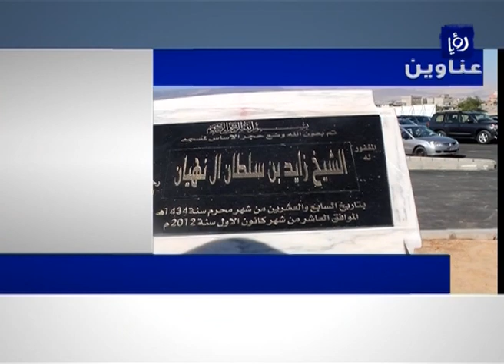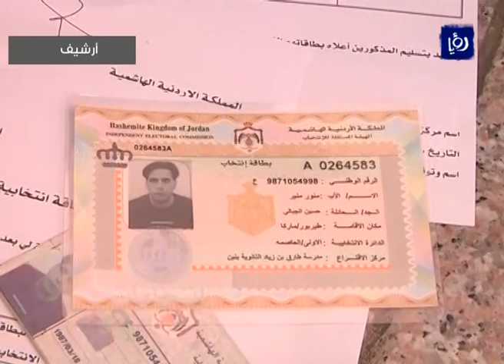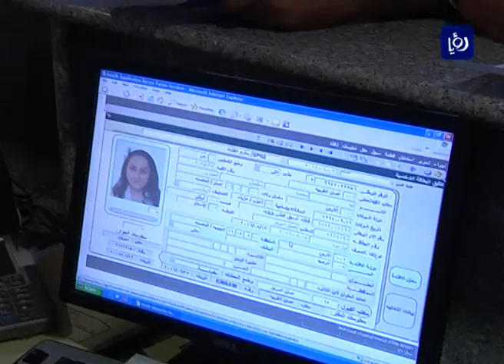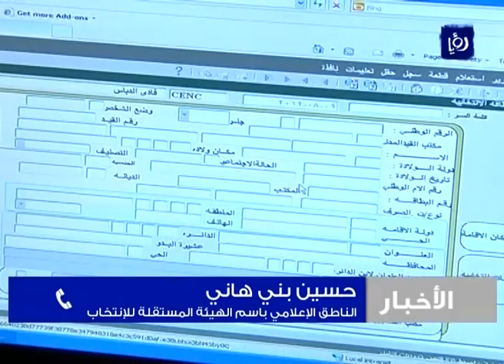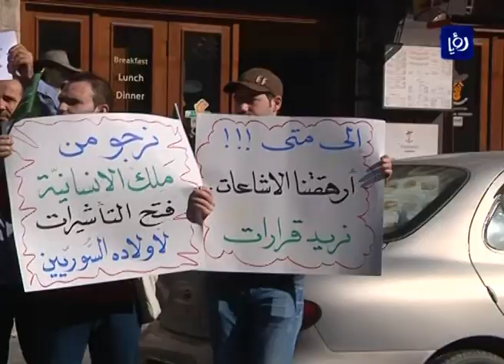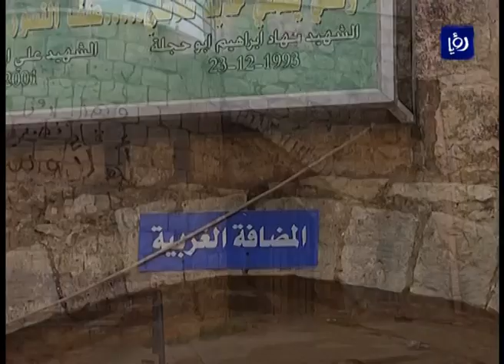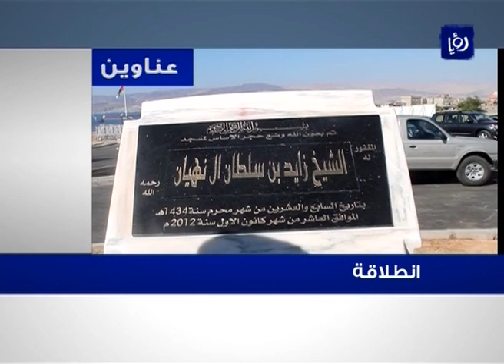نشرة أخبار رؤيا بتاريخ 10-12-2012 Roya News Broadcast 10-12-2012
نشرة أخبار رؤيا بتاريخ 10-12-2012 والتي قدمتها الزميلة هديل البلبيسي